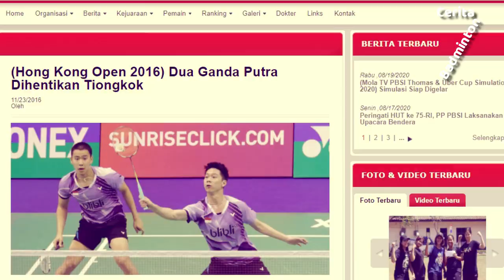BIKIN EMOSI..! Keputusan Kontroversial Wasit Ke Kevin Sanjaya /Marcus Gideon